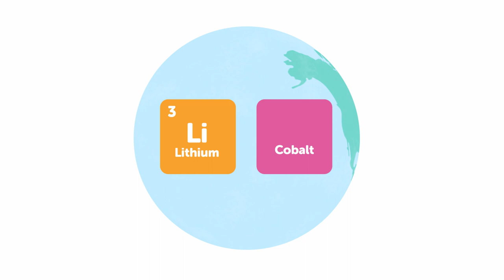The dark side of electric vehicle battery components and their socioecological impacts in Indonesia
Fast and Furious for Future. The dark side of electric vehicles and their socioecological impacts in Indonesia.

When it comes to electric vehicles, governments and corporations cannot any longer externalise the costs and damages of electric batteries production. Workers are often underpaid, mining areas for nickel are often not restored, and coal power plants provide the energy for nickel mining and battery production. If the Kurt family wants to live climate-consciously here in Germany, then this must not be done at the expense of the Barki family in Indonesia. That is why we should fight worldwide for environmental and social standards for nickel production and local battery production. And with mobility, too, sustainable consumption means not only consuming differently, but also consuming less. That's why the Kurt family takes the bus instead of buying a new e-vehicle.